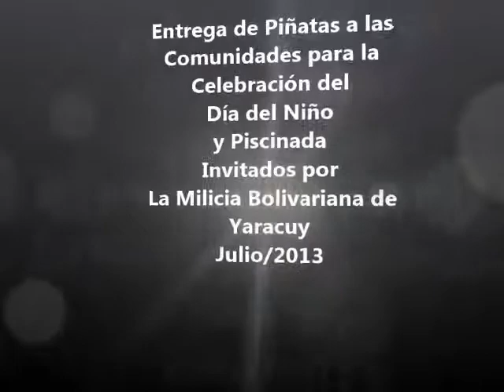Vídeos 2013: Informe Piñatas 2013